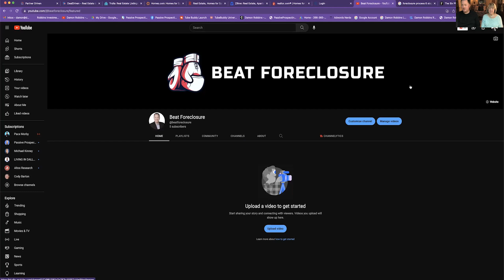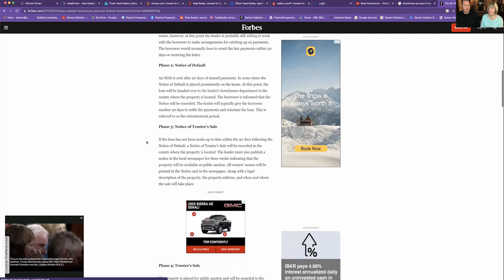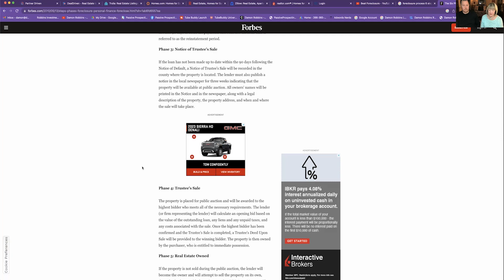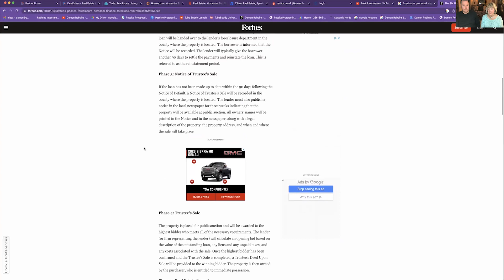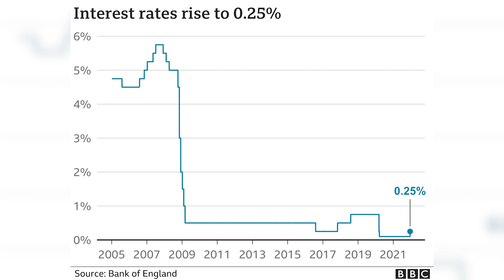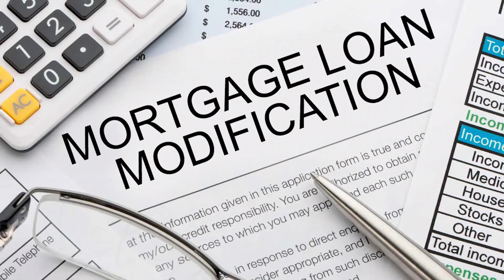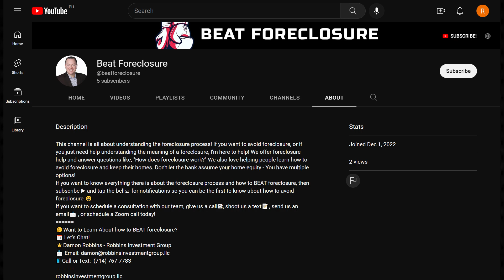THE PROCESS OF PRE-FORECLOSURE! | Let Us Help You Beat Foreclosure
Let's talk about THE PROCESS OF PRE-FORECLOSURE! We would love to help you Beat Foreclosure in 2023!
Pre-foreclosure is a process, and like any process it needs to be done right. Pre-foreclosure can happen when homeowners are behind on their mortgage payments. It involves working with lenders to help the homeowner find a solution that works for both parties. Pre-foreclosure options generally involve some sort of compromise; this could mean setting up a payment plan, selling the property (sometimes at a discount) or refinancing. Pre-foreclosure is a tricky process that requires patience and understanding from both parties. It’s important to remember that pre-foreclosure isn’t necessarily a bad thing; it can actually be an opportunity to renegotiate mortgage terms or take advantage of market conditions to save money. Pre-foreclosure is a complex process, but when done right it can lead to a positive outcome for all involved. It’s important to remember that pre-foreclosure is not the end of the world and should be approached with careful consideration and understanding. Pre-foreclosure can be an opportunity – make sure you take advantage of it!
00:00 - Intro to The Process of Pre-Foreclosure
00:20 - The Process of Pre-Foreclosure
01:01 - The 6 Phases of Foreclosure
05:39 - Statistics
09:00 - Wrap up to The Process of Pre-Foreclosure
🤔Want to Learn About how to BEAT foreclosure?
📆 Let's Chat!
⭐Damon Robbins - Robbins Investment Group
If you want to know everything there is about the foreclosure process and how to BEAT foreclosure, then subscribe ▶ and tap the bell🛎 for notifications so you can be the first to know about how to avoid foreclosure.😁